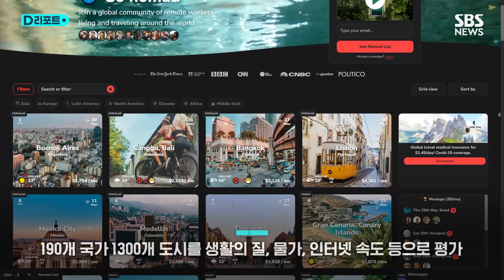부에노스아이레스 "'디지털 노마드'에게는 세계 최고 도시" / SBS /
아르헨티나의 수도 부에노스아이레스가 디지털 유목민 사이트인 노마드 리스트에서 세계 최고 도시로 선정됐다고 현지 매체 페르필이 보도했습니다.

디지털 유목민(Digital Nomad)이란 원격 통신기술을 이용해 핸드폰이나 노트북을 갖고 장소에 구애받지 않고 원격으로 일하는 사람들을 말합니다.

실시간으로 업데이트되는 노마드 리스트 랭킹에 따르면, 부에노스아이레스는 원격으로 일하는 사람들이 꼽은 세계 최고 도시였습니다.

노마드 리스트는 전 세계 190개 국가의 도시 1300개를 생활의 질, 물가, 날씨, 인터넷 속도 등의 요소를 기준으로 평가합니다. 부에노스아이레스 외에도 멕시코시티가 5위, 콜롬비아 메데인이 8위로 중남미 도시 3곳이 10위 안에 들어갔습니다.

2위는 인도네시아 발리의 창구, 3위 태국의 방콕, 4위 포르투갈의 리스본, 6위 루마니아의 티미쇼아라, 7위 스페인의 그란카나리아, 9위 태국의 치앙마이 그리고 포르투갈의 마데이라가 10위를 차지했습니다.

28위 독일 베를린, 33위 서울, 44위 미국 애틀랜타, 50위 영국 런던, 93위 미국 뉴욕 등 세계 주요 도시의 순위를 보면 도시의 물가가 선호도에 큰 영향을 준 것으로 보입니다.

부에노스아이레스는 저렴한 물가, 비교적 안전한 치안, 빠른 인터넷 속도, 병원과 교육 수준, 그리고 쉽게 친구를 사귈 수 있다는 점에서 높은 점수를 받은 것으로 보입니다.

또한, 언론의 자유, 여성 존중 및 성소수자들에 대한 시민 대우 등에서도 높은 점수를 획득해, 5점 만점에 4.15점으로 1위 자리를 지켰습니다.

SBS 심영구입니다.

[취재: 심영구 / 편집: / 제작: D뉴스플랫폼부]